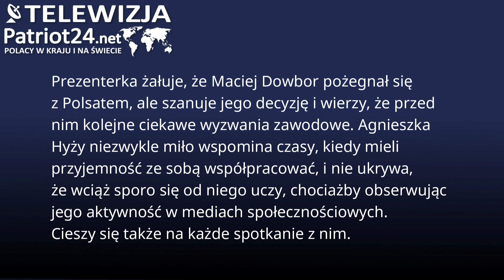Agnieszka Hyży o Świętej Trójcy Polsatu: Dlaczego Maciek Dowbor Zdominował Internet?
Prezenterka żałuje, że Maciej Dowbor pożegnał się z Polsatem, ale szanuje jego decyzję i wierzy, że przed nim kolejne ciekawe wyzwania zawodowe. Agnieszka Hyży niezwykle miło wspomina czasy, kiedy mieli przyjemność ze sobą współpracować, i nie ukrywa, że wciąż sporo się od niego uczy, chociażby obserwując jego aktywność w mediach społecznościowych. Cieszy się także na każde spotkanie z nim.